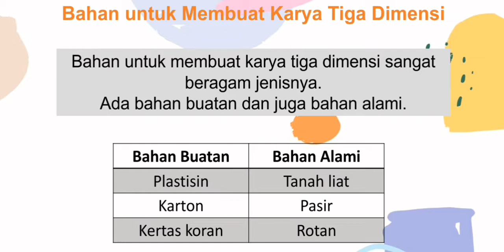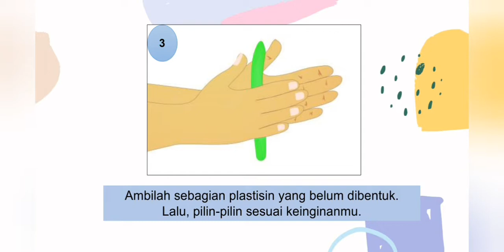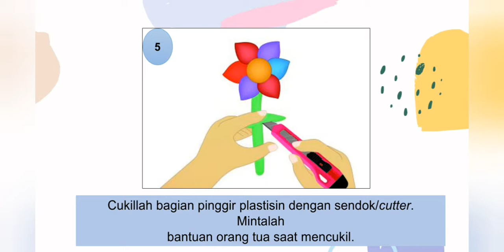Karya Seni 3 Dimensi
Halo semuanya
Apa kabar?
Semoga kita semua dalam keadaan sehat ya.
Kali ini kita akan belajar muatan SBDP tentang Karya Seni 3 Dimensi.
Selamat menyaksikan.